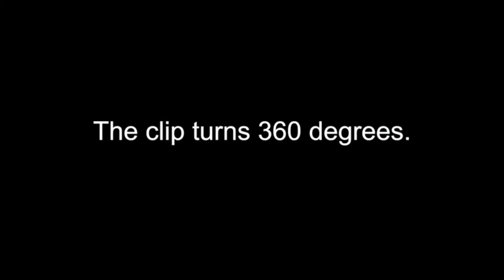Best Headphones For Swimming | Waterproof Headphones For Swimming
✔️NO 5. SYRYN Swimbuds Color Bundle |
🛒CHECK PRICE

✔️NO 4. HydroActive Premium Waterproof Headphones
🛒CHECK PRICE

✔️NO 3. JBL Endurance DIVE - Waterproof Headphones
🛒CHECK PRICE

✔️NO 2. H2O Audio Sonar Underwater Waterproof Headphones
🛒CHECK PRICE

✔️NO 1. H2O Audio Stream Bluetooth and Underwater Headphones
🛒CHECK PRICE

In this video, we’ll be comparing the 5 Best swimming headphones that are designed for different kinds of users. We will take into account performance, features, and price; so you can decide which is best for you.  All the products on our list were selected based on their own inherent strengths and features

We’ll be comparing the H2O Audio Stream theH2O Audio Sonar, the BL Endurance DIV, thHydroActive Premium, and the SYRYN Swimbuds Color Bundle swimming headphones ; which are all great options if you’re in the market for a waterproof swimming headphones.

We’ll break down swimming headphones which  is best for you, and what you can expect to get in return for your money. We’ll help you decide if one of the models on our list seems like a great purchase.